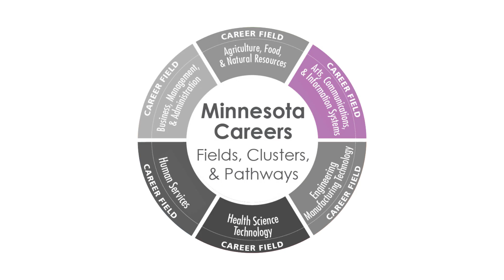Career Navigator - Artist, Community Art, Education